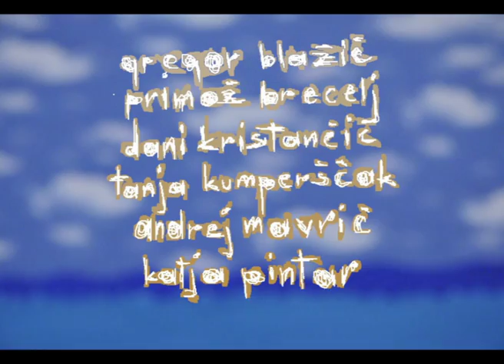Mornar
Stop motion school project
Made by: Gregor Blažič, Primož Brecelj, Dani Kristančič, Tanja Kumperščak, Andrej Mavrič, Katja Pintar